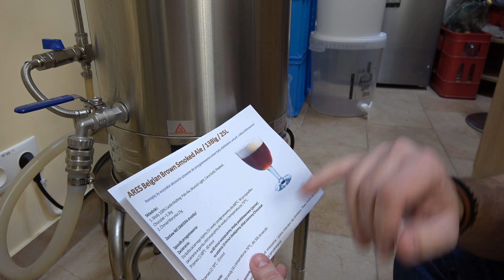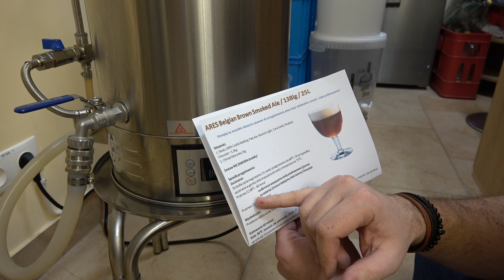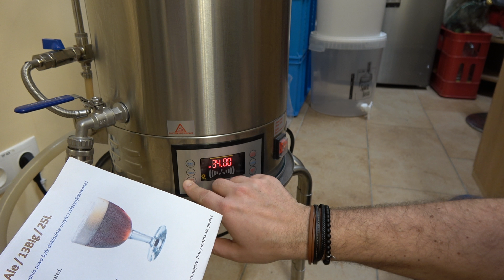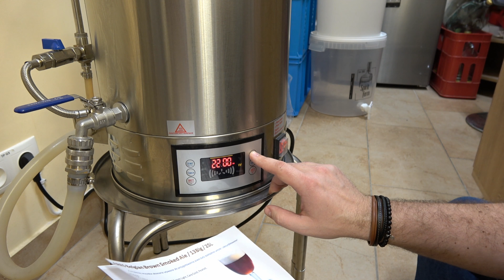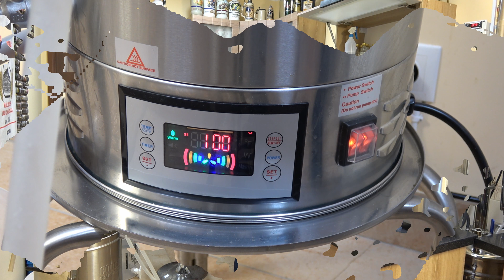Warzymy piwo Belgian Brown Smoked COOBRA Craftbrewer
Przedstawiamy kolejne smaczne, lekkie, sesyjne piwo z wędzonym słodem. Belgian Brown Smoked to zestaw surowców oparty w 100% na belgijskich słodach, piwo w belgijskim stylu, lekko nachmielone o wyraźnym słodowym aromacie.